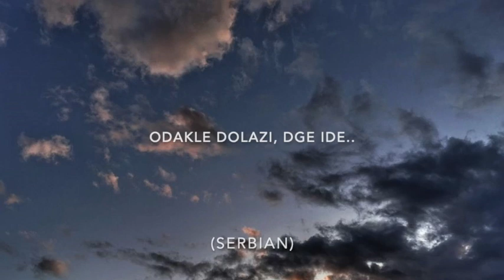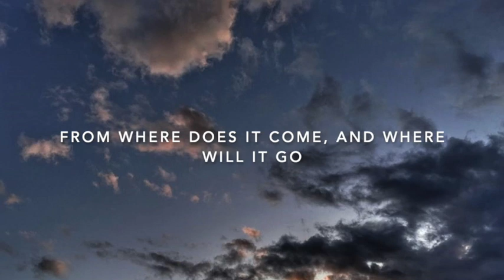Le rondini, stile "libero", performed by Nils Brown, Tenor with guitar.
For New Years 2020: Le rondini, a metaphysical song concerning itself with both FLYING, and with the subject of the existence and transference of Love, by Lucio Dalla. Sung and played by Nils Brown, Tenor.

Marc-Antione D'Aragon engineer. Editing/mix M-A D'Aragon and Nils Brown
Photo: Detail, Lameque, New Brunswick. Clayton Kennedy.

Vorrei entrare dentro i fili di una radio
E volare sopra i tetti delle città
Incontrare le espressioni dialettali
Mescolarmi con l'odore dei caffè

Fermarmi sul naso dei vecchi mentre leggono i giornali
E con la polvere dei sogni volare e volare
Al fresco delle stelle, anche più in là

Sogni, tu sogni nel mare dei sogni

Vorrei girare il cielo come le rondini
E ogni tanto fermarmi qua e là
Aver il nido sotto i tetti al fresco dei portici
E come loro quando è la sera chiudere gli occhi con semplicità

Vorrei seguire ogni battito del mio cuore
Per capire cosa succede dentro e cos'è che lo muove
Da dove viene ogni tanto questo strano dolore
Vorrei capire insomma che cos'è l'amore
Dov'è che si prende, dov'è che si dà